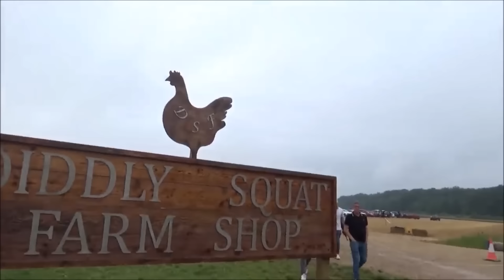WHAT DOES A FARMER THINK OF CLARKSON'S FARM?